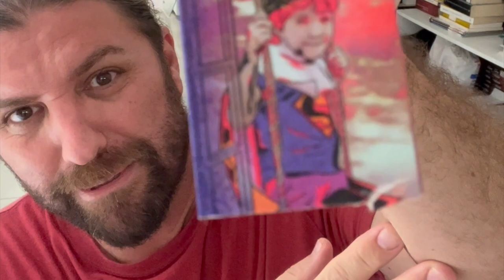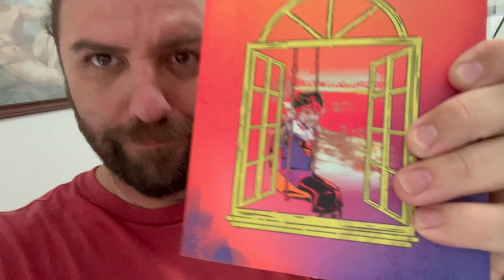Unboxing de mi nuevo libro: El Aullido de la Sirena y El Niño de la Fea Sonrisa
Enlace de Amazon para comprar El Aullido de la Sirena y El Niño de la Fea Sonrisa